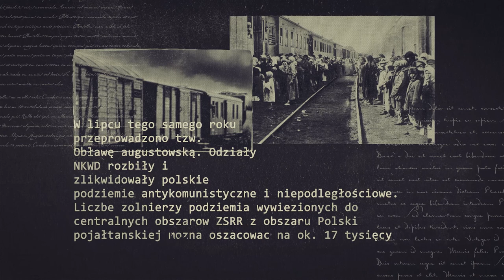PN4 --- WPL --- 63 --- zbrodnie nkwd na grodzieńszczyźnie